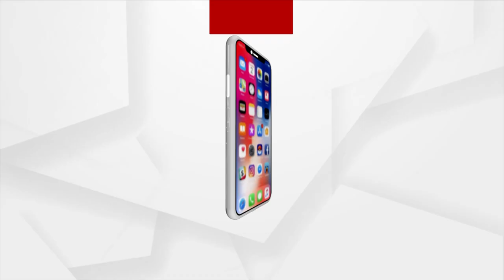Mouse Scare In Garbhagriha Of Puri Jagannath Temple